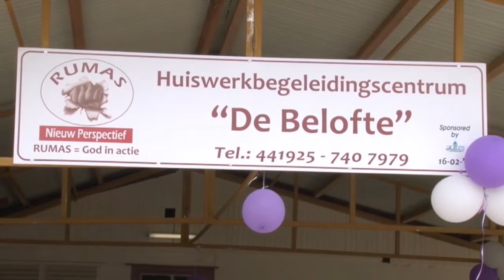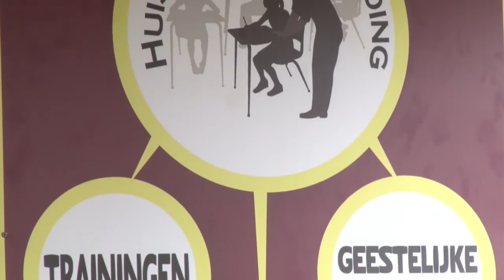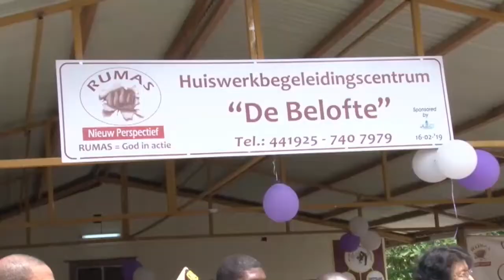18 02 2019 Stichting RUMAS opent huiswerkbegeleidingscentrum